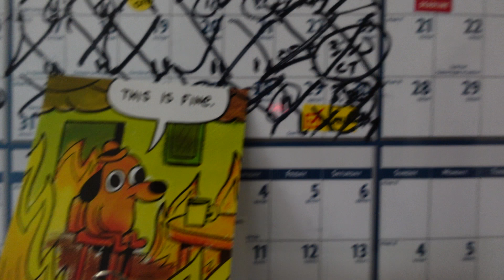Surviving A 100 Work Week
So, I guess I just did it: The first time I've experienced a "100-hour work week", just like Elon Musk does EVERY WEEK. Lo and behold, I feel just as used and abused just like any other day but this time a bit worse. I didn't know I could snoop so low. In any event, I'm going to say whatever it is I'm going to say.

Without any further ado, I just slept the rest of the day off. I literally just crashed in my bed and just tried to quickly forget about the whole ordeal.
Also, I just slept through the whole SOLAR ECLIPSE, because I DON'T CARE.